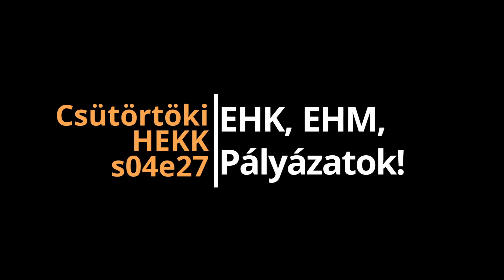EHM, EHK, Pályázat! - Csütörtöki HEKK s04e27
Hamarosan újra indul az EHM, azaz Etikus Hacker Mentorprogram! Mi változik? Mire számíts az EHK-EHM vonalon? És persze mi újság a pályázatokkal?